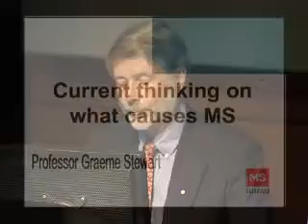Current thinking on what causes MS - Pt 1 -Prof Graeme Stewart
Professor Graeme Stewart presented current thinking on what causes MS at the MS Research Australia public lecture. The lecture was provided to give delegates insight into the latest advances in MS research, current challenges towards prevention, better treatment and a cure for MS.